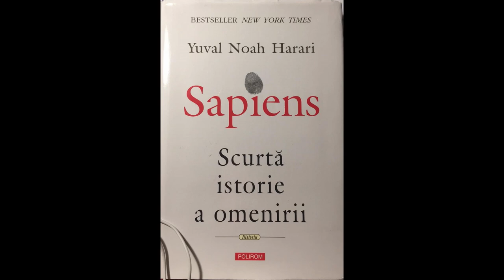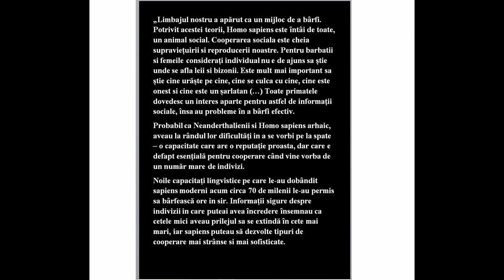Despre Barfa si rolul ei | Vlog Episodul 2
Despre Barfa si rolu ei
Este barfa ceva strict daunator sau mai are o latura, neasteptata?
Descopera cum a influentat barfa evolutia speciei umane.

„Sapiens. Scurta istorie a omenirii” - editura POLIROM, toate drepturile rezervate.
Fragmentul citat este cu scop educational si critic , toate drepturile apartin autorului și editurii care deține drepturile de publicare.